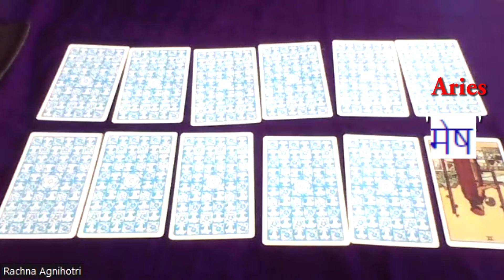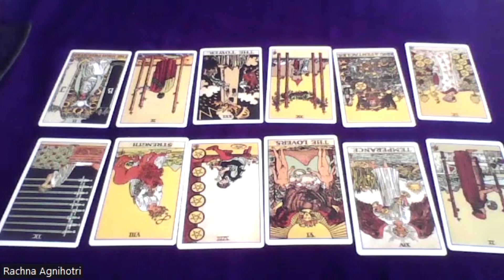Tarot card reading for 10th December